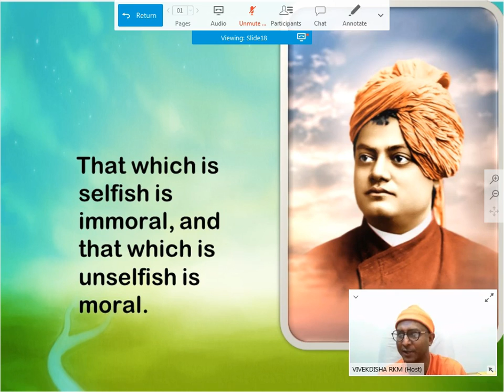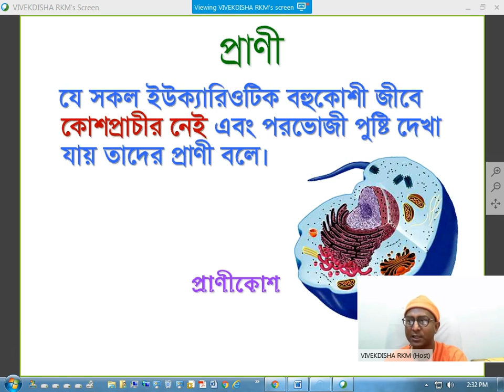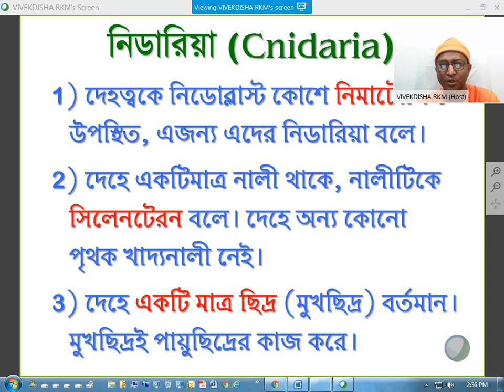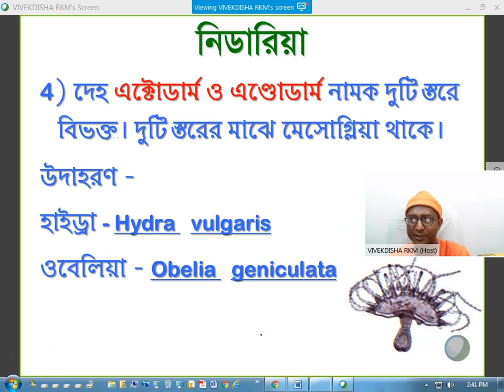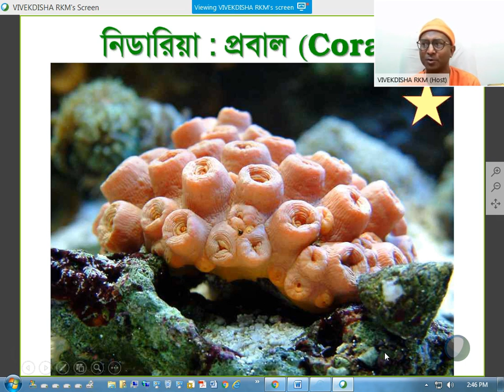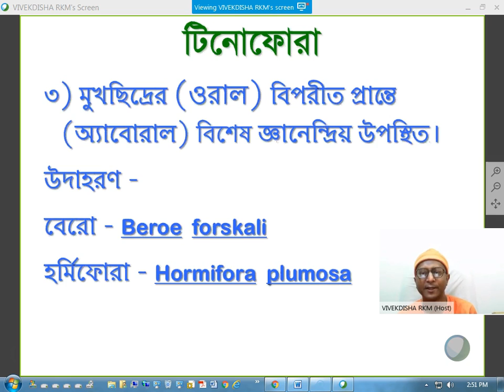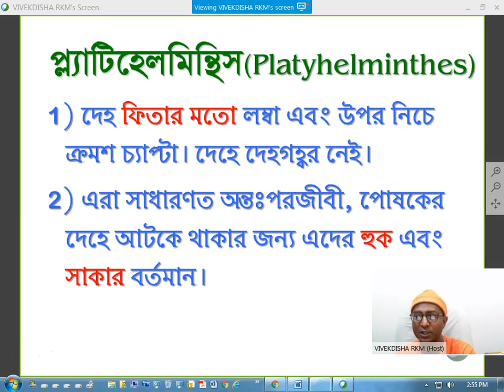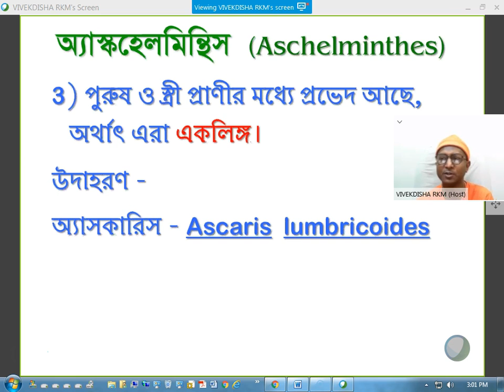প্রাণীরাজ্যের শ্রেণিবিভাজন ৩য় ভাগ: অ্যানিলিডা, আর্থ্রোপোডা, মোলাস্কা পর্বের বৈশিষ্ট্য ও উদাহরণ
Classification of Animal Kingdom Part 3
বিবেকদিশার অনলাইন ক্লাসে আলোচিত বিষয় ‘প্রাণীরাজ্যের  শ্রেণিবিভাজন’।
The topic ‘Classification of Animal Kingdom’ was discussed in Bangla for students in online class conducted by VIVEKDISHA.